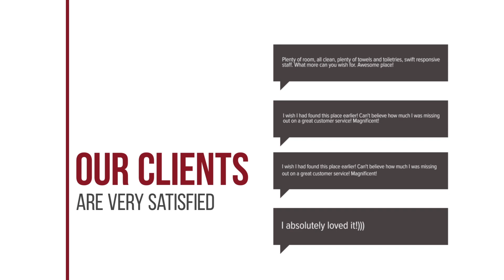Peristera Apartments hotel review | Hotels in Katelios | Greek Hotels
Peristera Apartments hotel video review. Hotels in Katelios, greek 3 stars hotels.